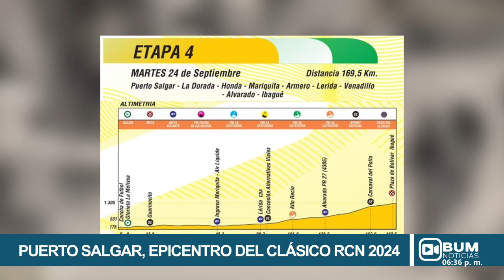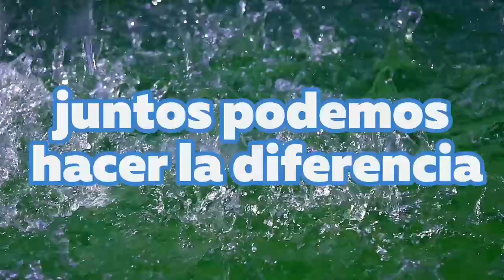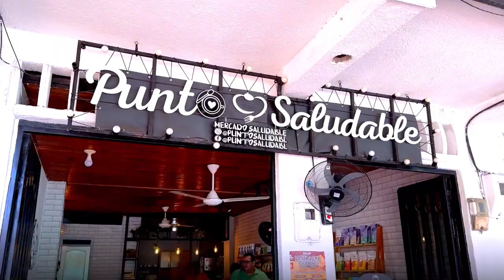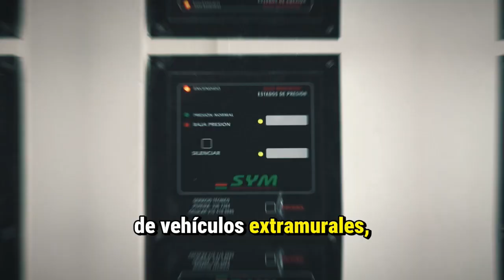BUM Noticias | 13 de septiembre de 2024